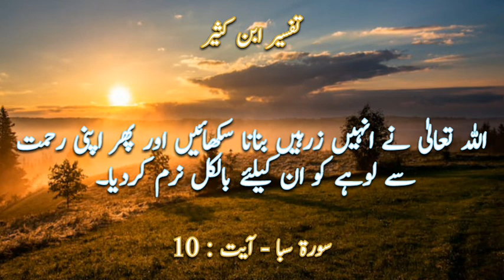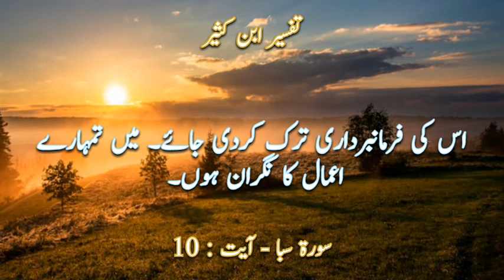Naghma e Daudi Kia He | Hazrat Daud Ka Waqia | Islamic Stories | Tafseer Ibn Kaseer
🚩 Keywords 🚩
naghma e daudi
hazrat dawood ka waqia
hazrat dawood alaihis salam ka waqia
hazrat dawood as ka waqia
hazrat daud ka waqia
hazrat dawood a.s ka waqia
hazrat dawood as aur jaloot ka waqia
hazrat dawood alehi salam ka waqia
hazrat dawood
hazrat daud ali salam ka waqia
hazrat suleman ka waqia
sahaba ka waqia wakia wakiat waqiat
waqia hazrat daud as ke darbar ka
hazrat dawood aur gaai waly ka waqia
hazrat dawood ali salam ka waqia
waqia
hazrat dawood a.s aur aik aadmi ka waqia

🚩 Queries  🚩
islamic stories
islamic lectures
prophet stories
islamic story
islamic history
islamic kids stories
islamic cartoons
islamic cartoon
quran stories
islamic videos
islamic
islamic stories for youth
famous islamic cartoon
islamic stories from yemen

🚩 Searches 🚩
tafseer ibne kaseer
tafseer ibn kaseer
tafseer ibne kaseer urdu
- tafseer ibne kaseer (urdu) [hd]